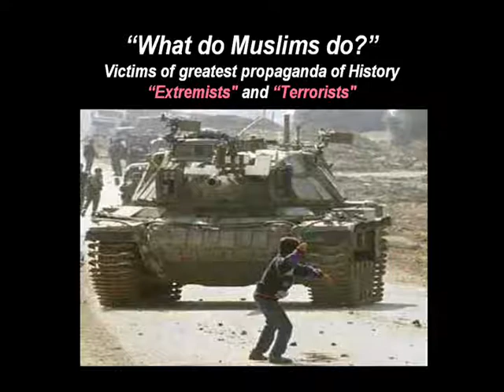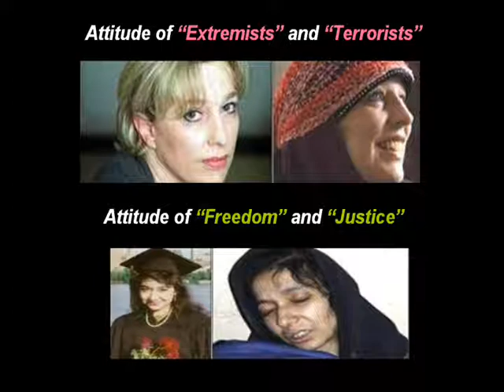I am "Terrorist" & "Extremist"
A presentation about victims of propaganda, Muslims whos been called Terrorists and Extremists by the propaganda machines of United States of America. Giving examples of Afia Siddiquie and Yvonne Ridely.